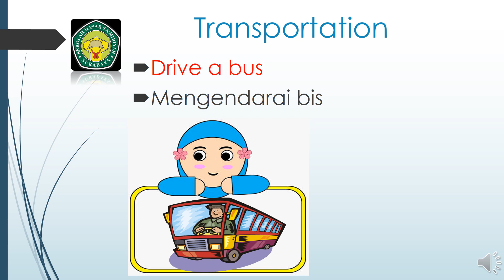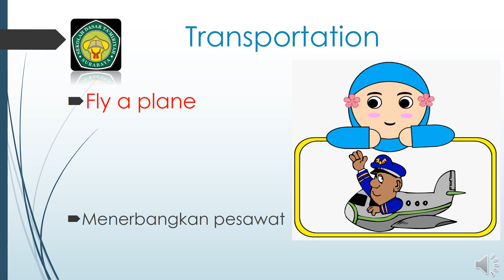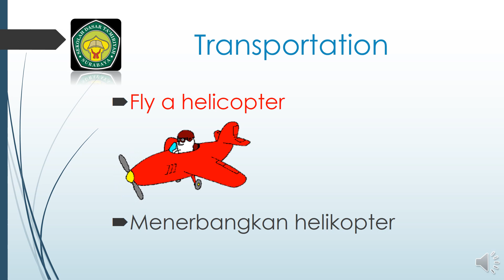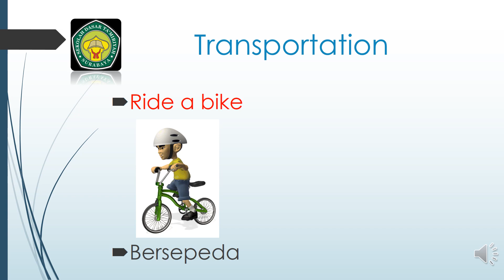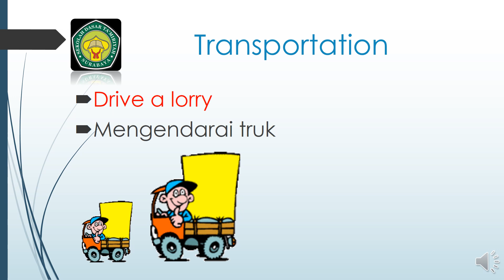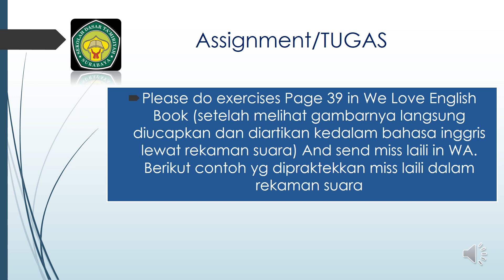Bahasa inggris kelas 2-lesson 4 transportation - SD Ta'miriyah Surabaya